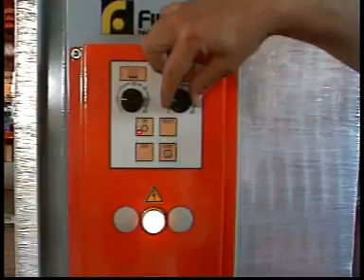Pallet Wrapper - FP 10 - Pallet Wrapping Machine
- | Watershed Packaging Leeds